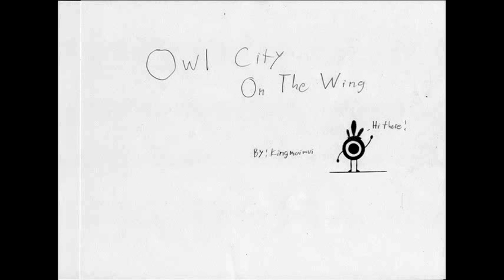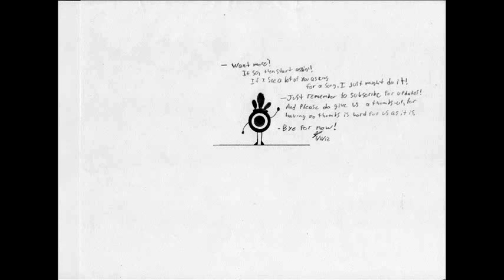Owl City - On The Wing (W/ Patapons!) Dark Version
A simple flash video using my very own Patapon art! Think of it as a pilot of sorts. NOTE: As this is the dark version, text is easier to read, but fade in/outs don't work very well.